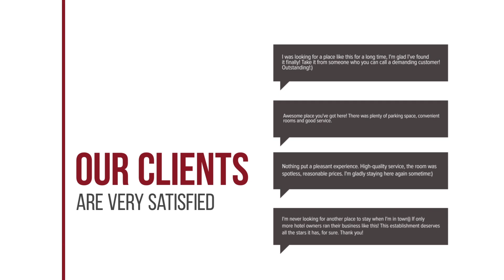Mia Apartment hotel review | Hotels in Sternai | Greek Hotels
Mia Apartment hotel video review. Hotels in Sternai, greek 3 stars hotels.